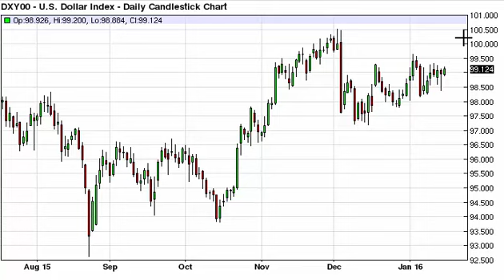US Dollar Index Technical Analysis for Janurary 19 2016 by FXEmpire.com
- Janurary 19 2016 index daily technical analysis for the US Dollar INDEX. Find more information about Forex and Commodities News Technical Analysis Fundamental Analysis and Brokers on FX Empire